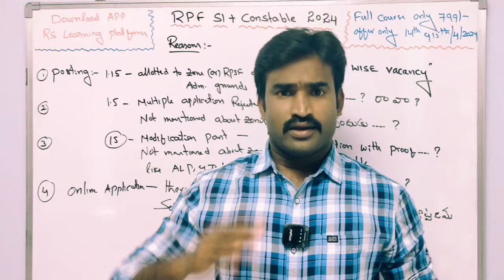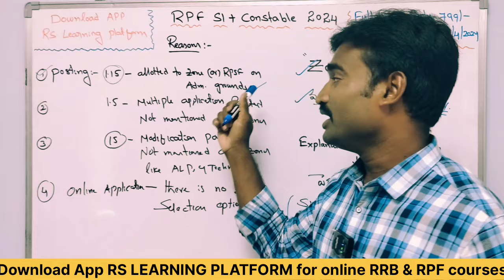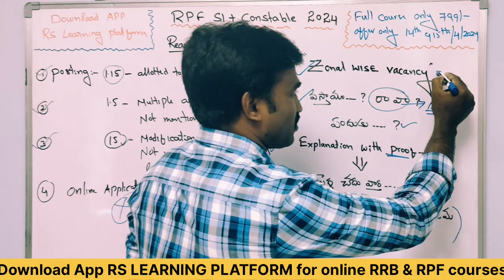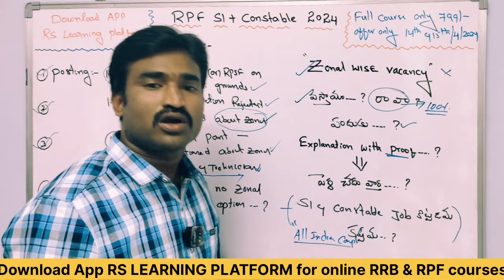RPF SI & Constable Zonal vacancy Update I RPF Notification 2024 I RPF Recruitment 2024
APP LINK